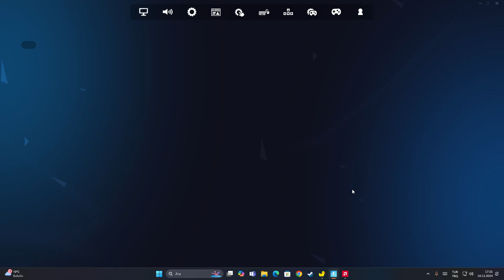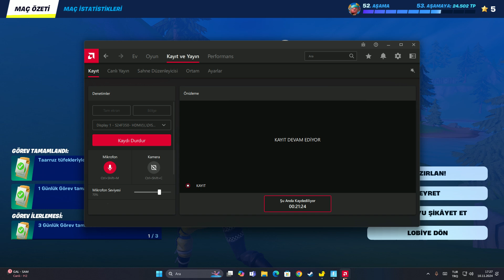Fortnite Mücadelesi: Zafer İçin Oynuyorum!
bazı  videolarda reklam olabilir.